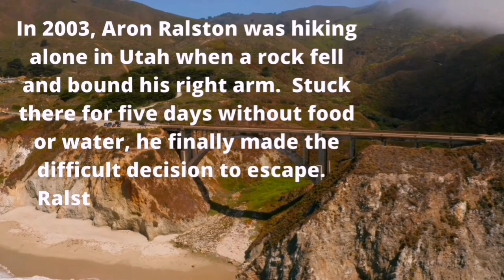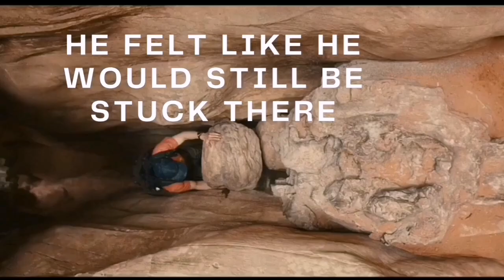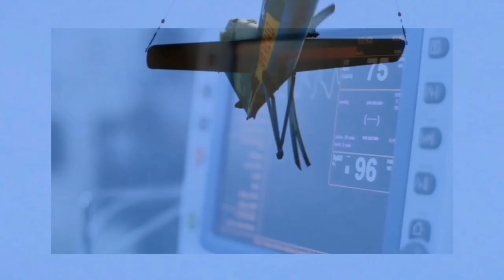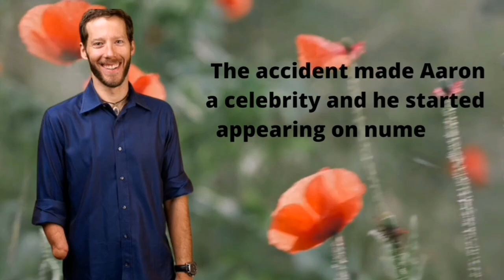127 Hours: The Incredible Survival Story of Aron Ralston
Aron Ralston's amazing survival story, "127 Hours," is a tale of adventure, perseverance, and determination.  Ralston found himself trapped under a rock for five days with limited supplies and no hope of rescue...